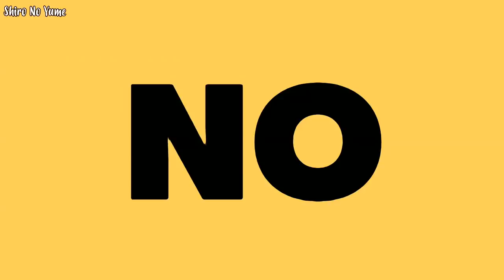¿Cube Terminara con la Relacion entre Hyuna y Edawn? | Hyuna Rechaza a Cube | No se sabe de Edawn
Amigos Nuevo vídeo de Chisme Koreano, esta vez es la actualización de lo que esta pasando con Hyuna y Edawn de Pentagon, espero que les guste el vídeo y lo compartan con el ChismeKoreano